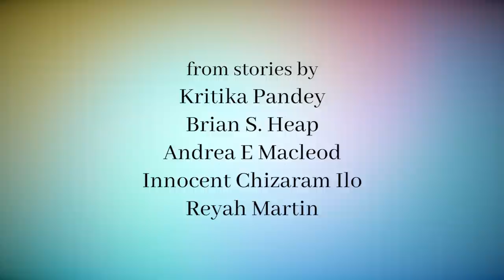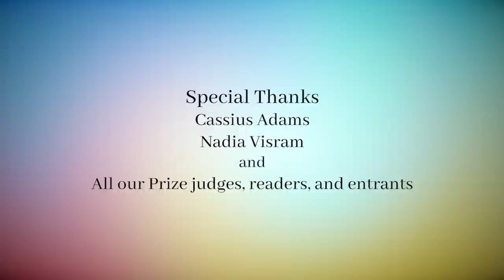2020 Commonwealth Short Story Prize: Award Ceremony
Celebrate the power of storytelling, hear extracts from the regional-winning stories read by our special guests, and be the first to find out the Overall Winner of the 2020 Commonwealth Short Story Prize. The ceremony is open to all.